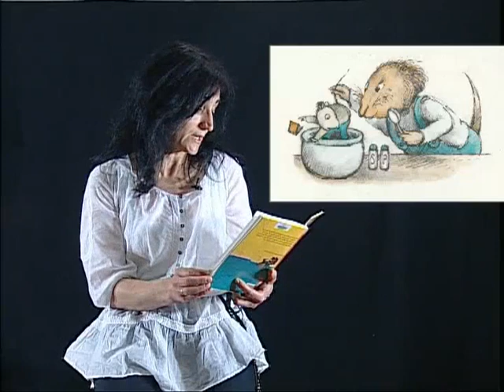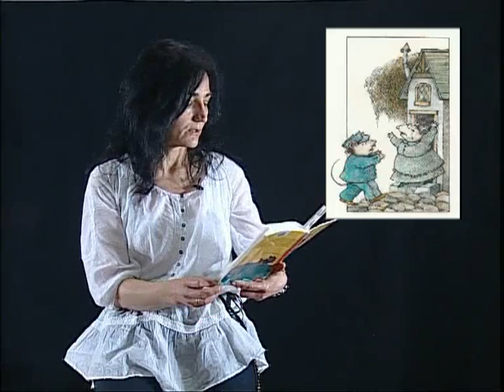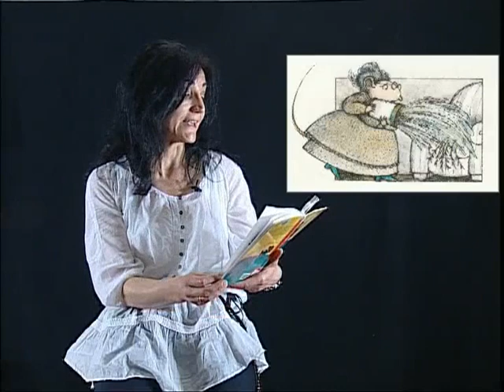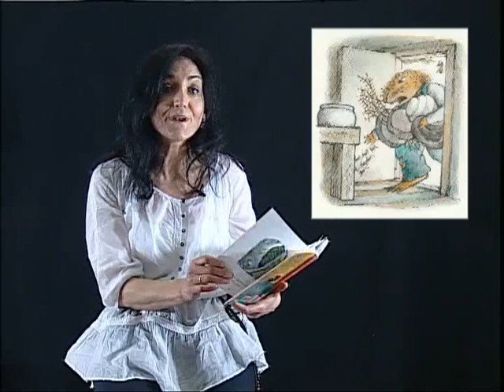Sopa de Ratón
Un delicioso cuento, como la comadreja que quiere hacer «sopa de ratón», te lo leemos, como hizo el ratón para salvarse de la olla.